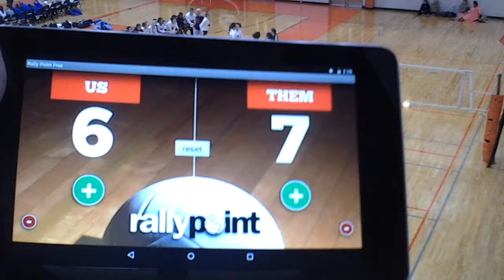Varsity vs Ofallon (Tiger Classic Silver Bracket Edwardsville 2017)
9/2/2017
18-25 Lost
17-25 Lost